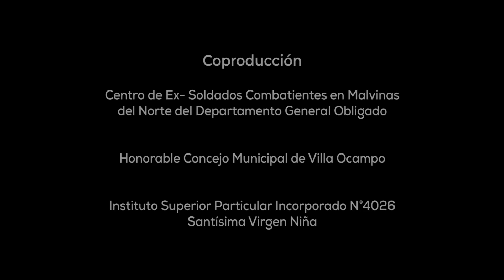TRAILER "NOSOTROS QUE VIVIMOS MALVINAS"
COPRODUCCIÓN
-Centro de Ex-Soldados Combatientes en Malvinas del Norte del Departamento General Obligado
-Concejo Municipal de Villa Ocampo
-Instituto Superior Particular Incorporado N°4026 Santísima Virgen Niña

CÁMARA Y EDICIÓN: DIEGO RÓVERE